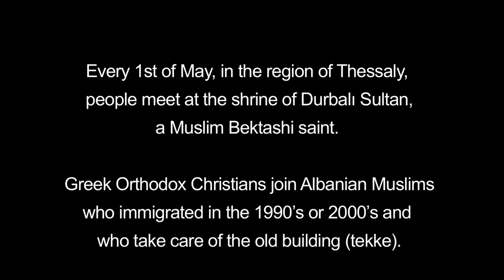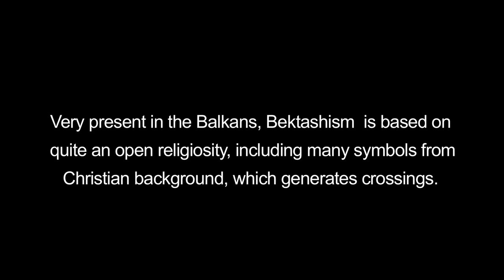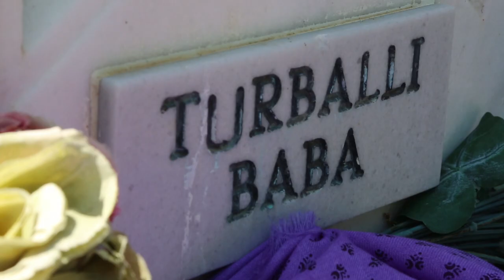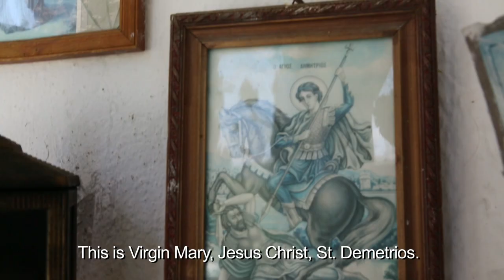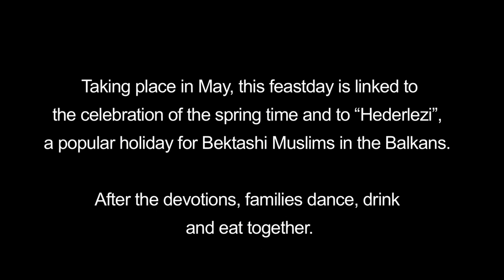DURBALI SULTAN BABA (2017)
A film by Manoël Pénicaud for the touring exhibition SHARED SACRED SITES (“Lieux saints partagés”, "Κοινοί Ιεροί Τόποι") at the THESSALONIKI MUSEUM OF PHOTOGRAPHY from September 23 to December 31, 2017

Direction: Manoël Pénicaud
Translation: Dimitris Papadopoulos / Δημήτρης Παπαδόπουλος, DanaeTezapsidou / Δανάη Τεζαψίδου
Editing: Francesca Berselli
Duration: 7 mn 04
Asprogia, Greece, 2017
Production: IDEMEC-CNRS

Every 1st of May, in the region of Thessaly, people meet at the shrine of Durbalı Sultan, a Muslim Bektashi saint. Greek Orthodox Christians join Albanian Muslims who immigrated in the 1990’s or 2000’s and who take care of the old building (tekke).

Bektashism is a "brotherhood" of Sufism, the mystical branch of Islam. According to the tradition, this dervish order was founded in the 13rd century by the Anatolian saint: Haji Bektash Veli.

Very present in the Balkans, Bektashism  is based on a quite an open religiosity, including many symbols from Christian background, which generates crossings.